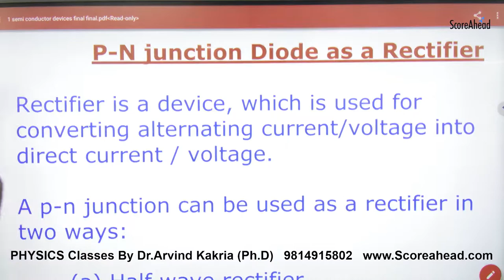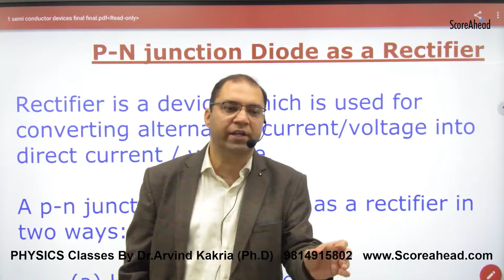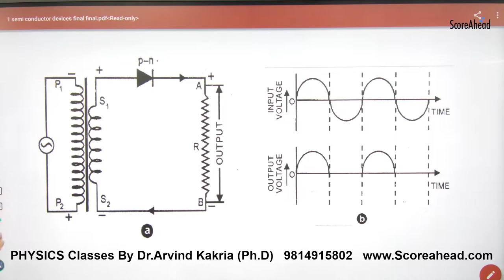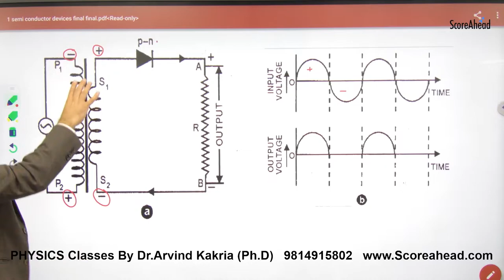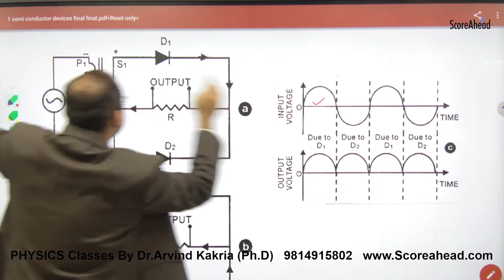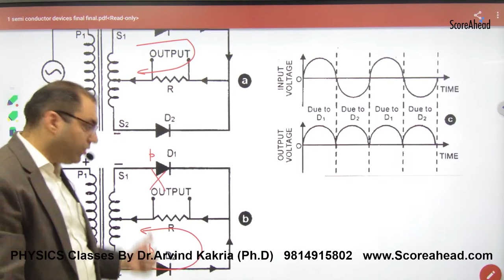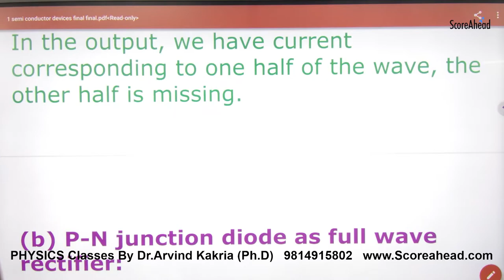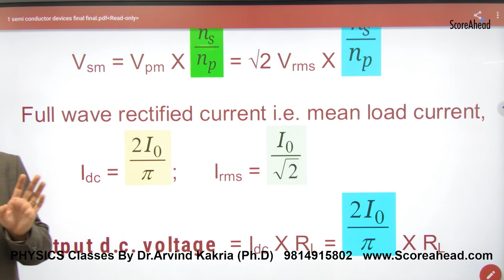468 PN junction as rectifier